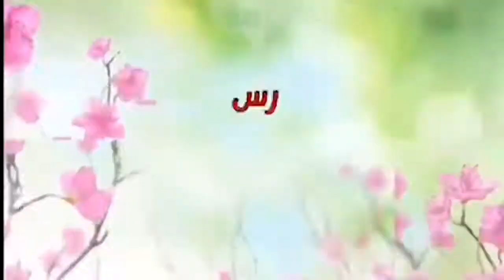طلاب مدرسة المطاف للتعليم الأساسي يوجهون رسالة شكر للقيادة الرشيدة ووزارة التربية والتعليم ومعلماتهم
طلاب مدرسة المطاف للتعليم الأساسي، يوجهون رسالة شكر إلى القيادة الرشيدة ووزارة التربية والتعليم ومُعلماتهم على مواصلة التعليم واستمراريته رغم الظرف الاستثنائي

شكرا_مُعلمتي
‎تابعوا فرسان_الإمارات عبر حساباتنا التالية